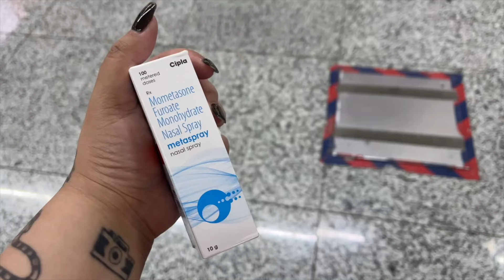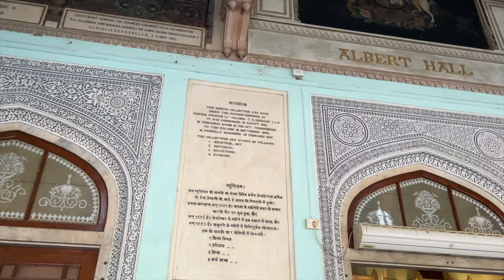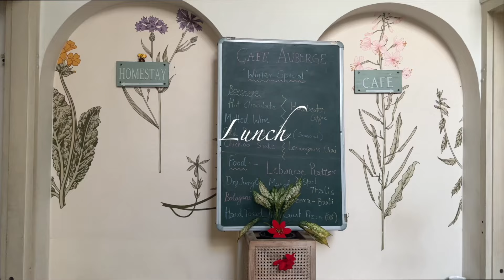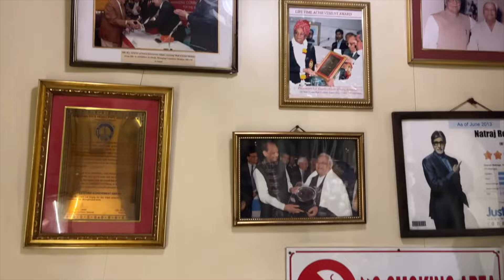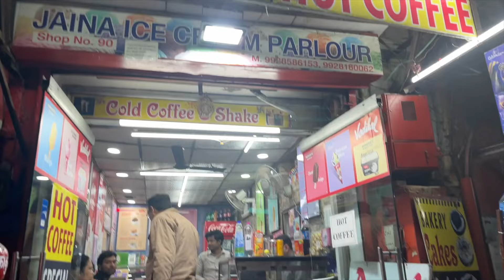Best food and shopping in Jaipur- Rawat Misthan, Hawa Mahal, Bapu Bazar, Albert Hall, Cafe Auberge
Day 1 of our 48 hours in Jaipur
Things to do in Jaipur:
Visit Hawa Mahal
Explore Bapu Bazar Market for shopping
Check out Albert Hall Museum / Central museum Jaipur

Where to eat in Jaipur:
Breakfast at Rawat Misthan Bhandar
Cafe Auberge
Nataraj Veg Restaurant and sweets for the Rajasthani Thali

~hi! I am Mehr and I make travel and food-related videos. always fascinated by stories of different cultures and our world’s diverse history while connecting them with various food traditions, I aim to bring forth several lesser-known stories from around the globe. please show your support by subscribing to my channel and helping me create better stories.